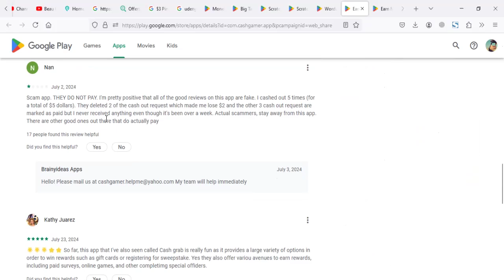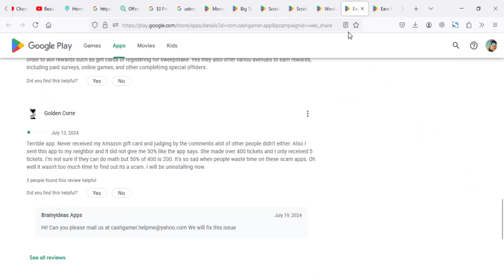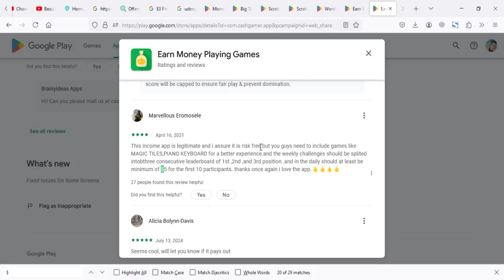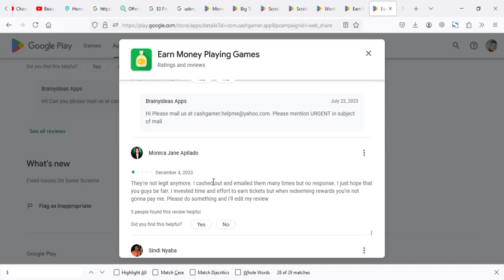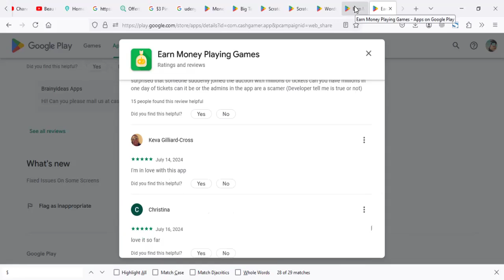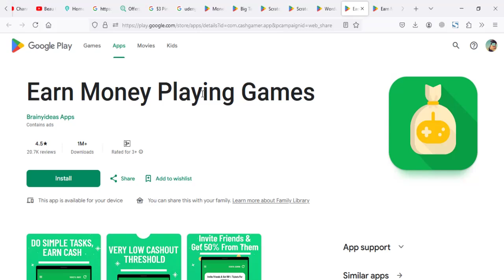Earn Money Playing Games App Reviews. is it fake or real?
Does  Earn Money Playing Game app pay real money?